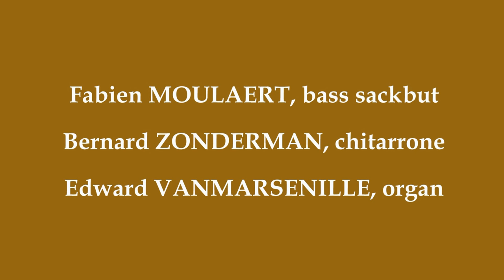Giovanni Martino Cesare : La Hieronyma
Giovanni Martino Cesare : La Hieronyma with Fabien Moulaert, bass sackbut; Bernard Zonderman, chitarrone; Edward Vanmarsenille, organ. Video direction: Philippe de Magnée
Recording: Thomas organ (2002) of the Notre-Dame church in Gedinne, Belgium.